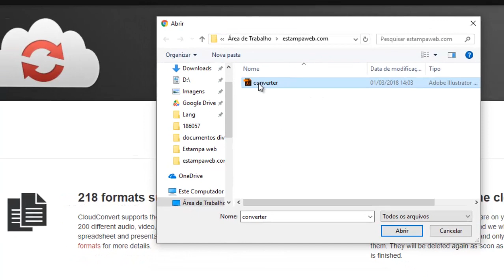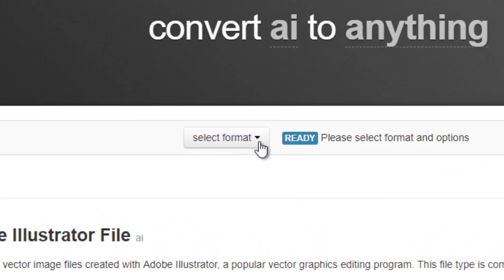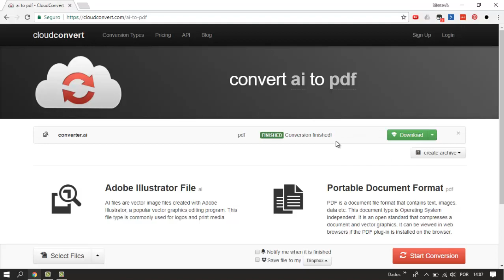Abrir arquivo AI sem programa tudo online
Vídeo tutorial que ensina a visualizar o conteúdo de arquivos do Adobe Illustrator (.ai)  sem precisa instalar nenhum programa.

Conheça o curso Design de Estampas (ATUALIZADO):
► Ou envie um Whatsapp para 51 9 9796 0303

Não deixe também de enviar as suas dúvidas nos comentários abaixo...